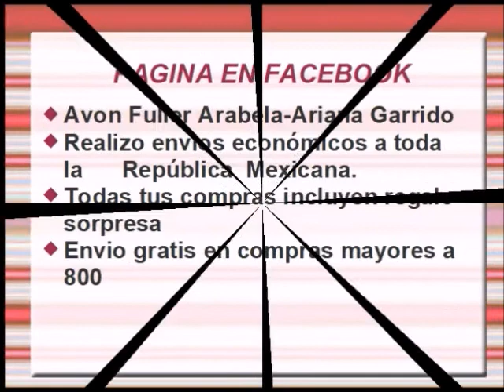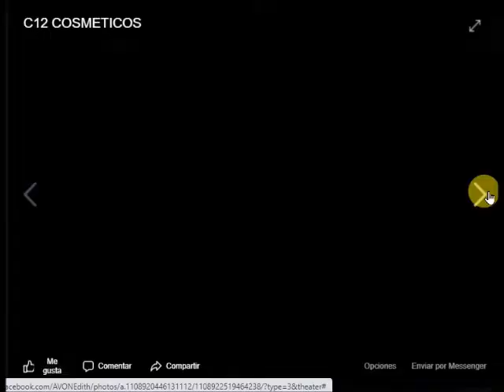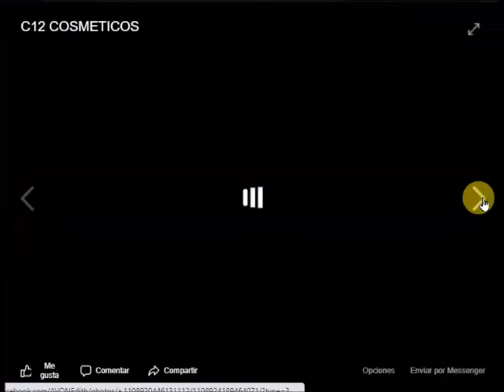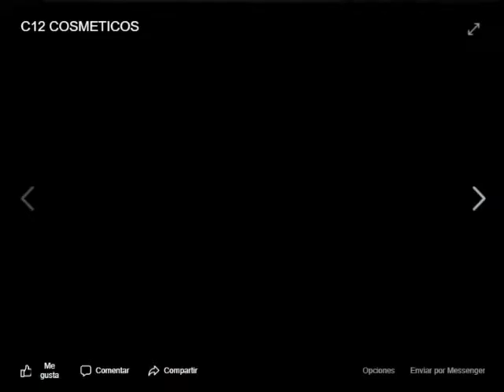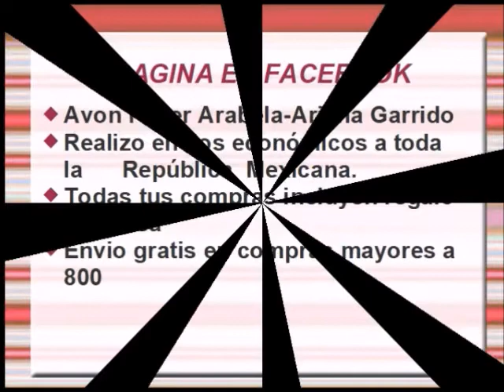AVON COSMÉTICOS C12 MÉXICO 2020